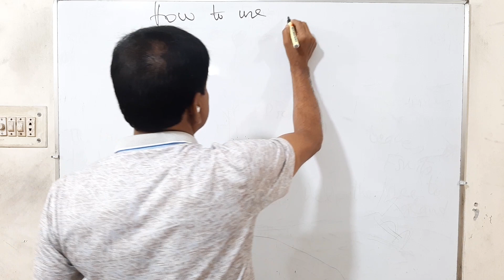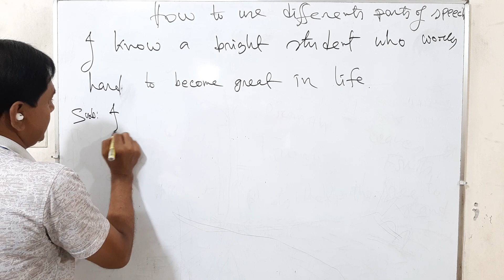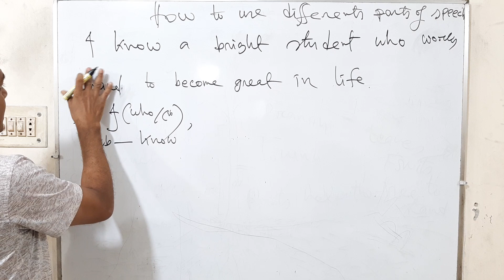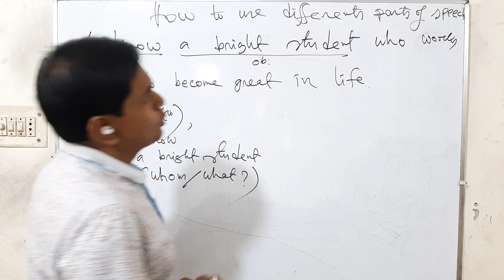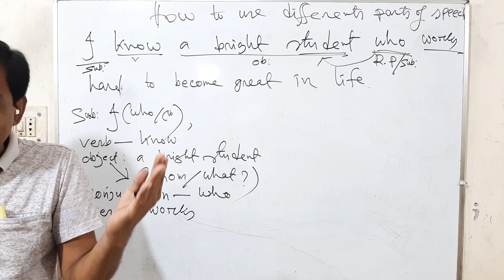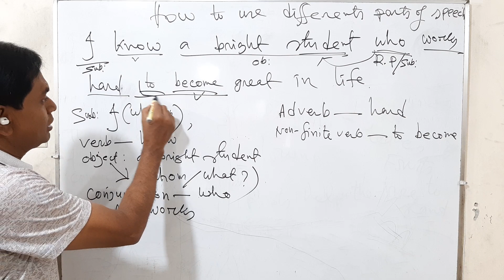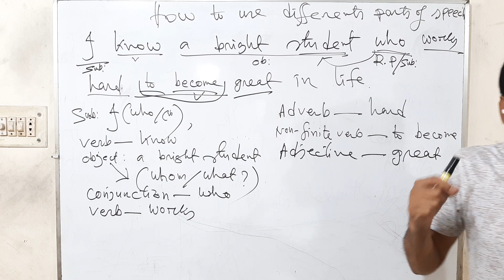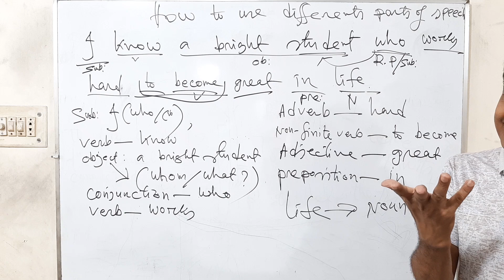How to use different parts of speech AbdusSalamMondol # English Grammar A. Salam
# How to use different parts of speech
# English Grammar A. Salam
# Making a Sentence with A. Salam
# Sentence

Abdus Salam
Assistant teacher
Rajshahi Collegiate School
Rajshahi, Bangladesh